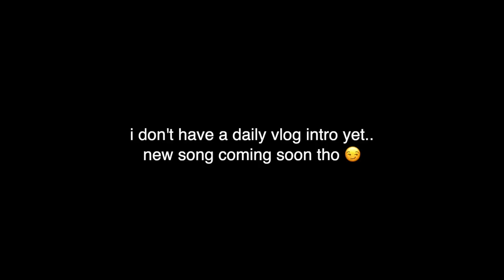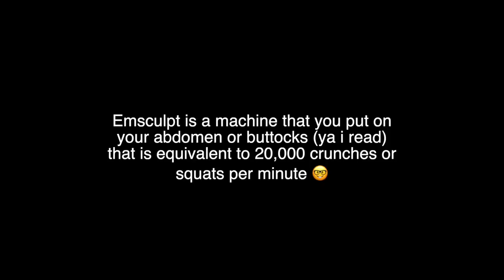i got Kylie Jenner butt shots... oops (needle warning)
ALL PROCEEDS FROM THESE BRAND NEW TIE-DYE GLITTER HOODIES GO TO COVID-19 RELIEF

HUGE THANK YOU TO MY FAV MED SPA @7qspa !

Filmed & Edited by: Ieuan Thomas & Tana Mongeau